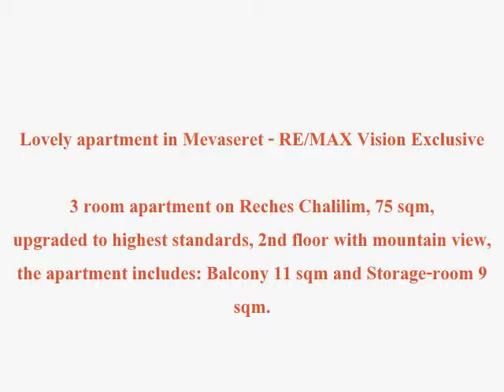Shederot Hachoshen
Lovely apartment in Mevaseret - RE/MAX Vision Exclusive

3 room apartment on Reches Chalilim, 75 sqm,
upgraded to highest standards, 2nd floor with mountain view,
the apartment includes: Balcony 11 sqm and Storage-room 9 sqm.